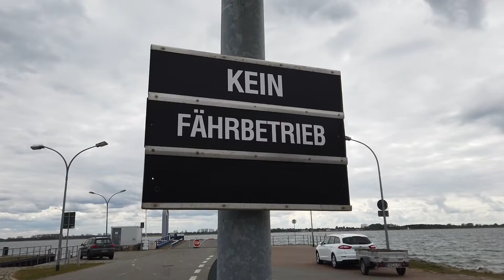Rügen-Fähre Anleger Glewitz